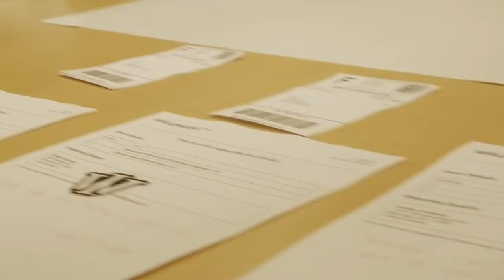How to Build a 7-Figure Brand ft. Support Black Colleges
This clothing brand $1,000,000 in one day..

Join our FREE (Private) Facebook Group for more tips and inside secrets to build your brand

Here are some of the things you'll learn in this video:
★ The Success Story of Building a Brand From Scratch
★ Streetwear Brand Culture and Influence
★ Social Media Marketing
★ Entrepreneurship
★ Going to College and Being an Entrepreneur
★ How to Make a Million Dollars
★ One Million Dollars In One Day
★ Scaling Up Your Business/Brand With Paid Ads
★ Increasing Sales
★ And More...